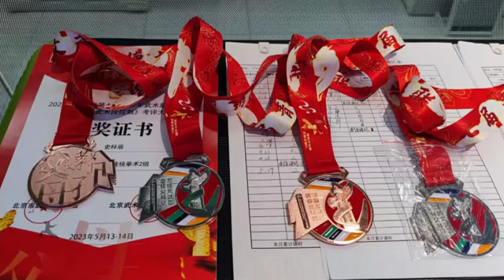청소년무술대회에서 금메달 땄어요 2024年北京市第九届青少年武术超级联赛 9th Beijing Teenager Competition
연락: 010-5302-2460